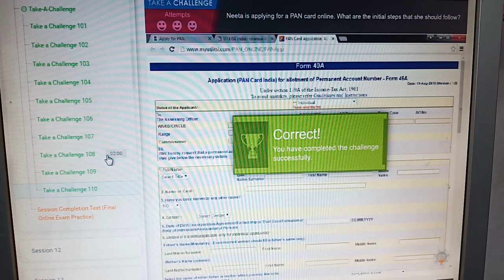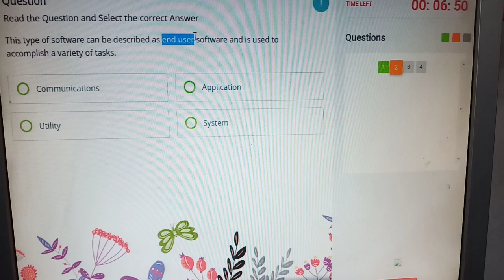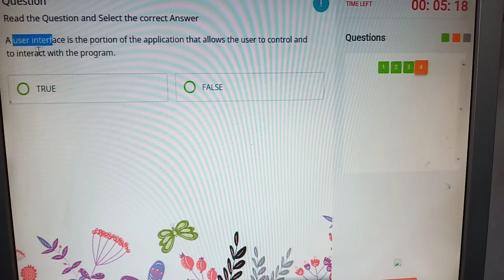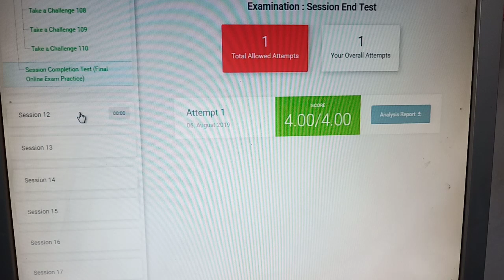11 Session End Test - MSCIT Job Readiness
11 Session_End_Test - MSCIT Job Readiness